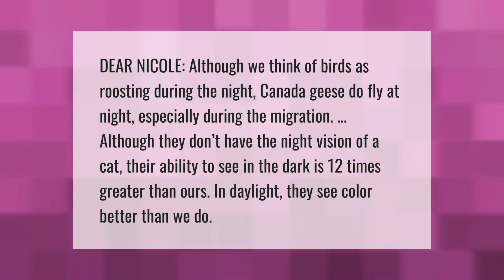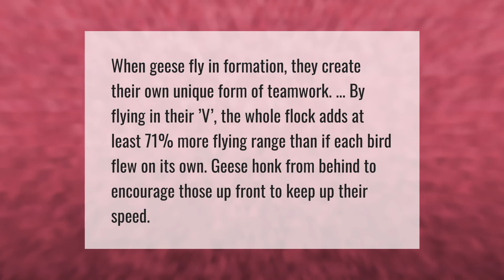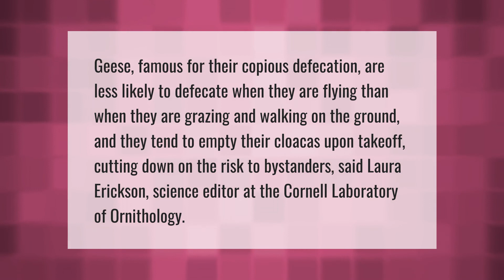Do geese fly at night?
00:00 - Do geese fly at night?
00:39 - Why do geese honk when not flying?
01:08 - Where do geese sleep at night?
01:34 - Why do geese honk while flying?
02:03 - Can geese poop while they fly?

Laura S. Harris (2021, July 10.) Do geese fly at night?
    AskAbout.video/articles/Do-geese-fly-at-night-257991